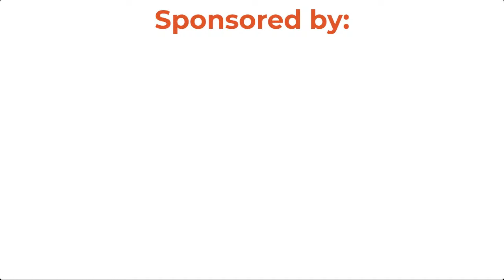Forum Friday: Pretzel production, pizza, and more!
Dr. Lin and Mark are back answering forum questions!

Today's topics include:
- Producing pretzels in India
- Learning the basics about pizza
- Using erythritol in brownies
- Textural issues with crackers
- Troubleshooting soggy sable cookies

Want to master the basics of bread? Get BAKERcertified!

Still have a question? BAKERpedia it!